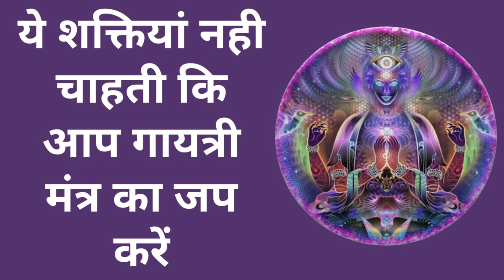ये शक्तियां नही चाहती कि आप गायत्री मंत्र का जप करें | Gayatri mantra ka jap in astrology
कई बार ऐसा होता है कि हम chanting of gayatri mantra तो करना चाहते हैं लेकिन हम जप को टालते रहते हैं और सोचते हैं पहले ये कार्य कर लूँ उसके बाद आराम से गायत्री मंत्र का जाप करूँगा या करुँगी। और आप गायत्री मंत्र के जप को टालते जाते हैं आप एक बार भी उसका जप नहीं करते। अगर आपके साथ ऐसा होता है तो मैं आज आपको ऐसा होने का कारण बताउंगी और बताउंगी कि कौन सी powers नही चाहती कि आप गायत्री मंत्र का जप करें इसके बारे में।

जब भी कोई व्यक्ति गायत्री मंत्र का जाप करता है तो उसके मन मैं जो भी नेगेटिव थॉट हैं या नेगेटिव इम्प्लस हैं उनमें halchal होने लगती है। और इसकी वजह से कई लोगों को सर में दर्द होने लगता है। नींद आने लगती है और अजीब सी असहजता feel होने लगती है। और ऐसे मैं आपके अवचेतन मन को भी इसका आभास होता है। और अवचेतन मन active हो जाता है और एक ऐसी energy produce करता है जिससे व्यक्ति गायत्री मंत्र के जाप को टालता रहता है।

इस वजह से आप चाहते हुए भी गायत्री मंत्र का जाप नहीं कर पाते लेकिन अगर आप अपने अवचेतन मन से इस समय लड़ जाएं और गायत्री मंत्र का नियमित जाप करते रहे तो आपका subconscious mind भी इसे accept करने लगता है और कुछ ही दिनों में सब ठीक हो जाता है।  आपकी मनोदशा भी उत्तम हो जाती है और सभी problems भी दूर हो जाती है।  तो अब आप समझ ही गए होंगे कि कौन सी शक्तियाँ नही चाहती कि आप gayatri mantra ka jaap करें। अवचेतन मन में बहुत शक्ति होती है ये जो चाहे वह कर सकता है।